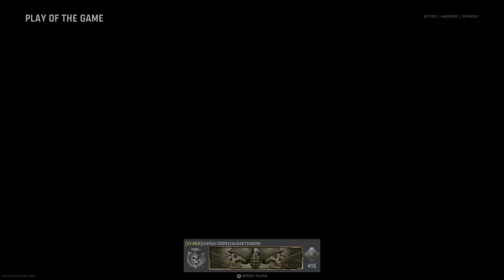Call of Duty: Vanguard_20220103193918